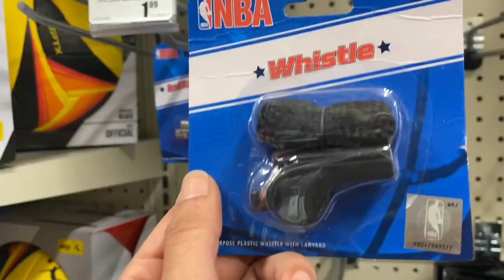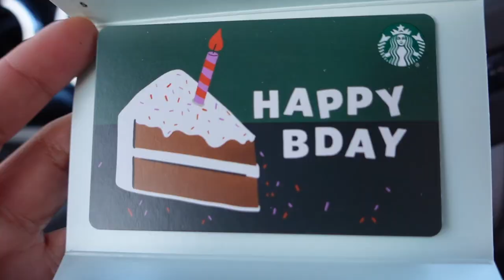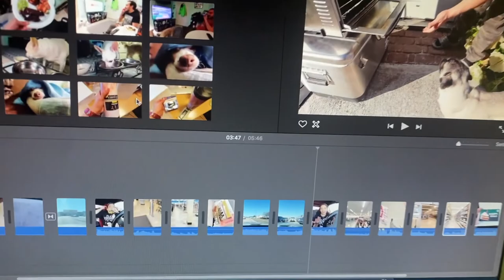SUPER BOWL SUNDAY: Birthday Gift Shopping, Grilling & Football | Weekend Vlog | @ Daisy Yaralissa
Hello Friends and HAPPY MONDAY!!! Today's video is a short vlog of my Superbowl Sunday.  I went birthday gift shopping for both my mentor teacher and our friend/Tony's coworker.  We grilled, watched football, and sang/danced during the halftime show.

- Daisy Yaralissa